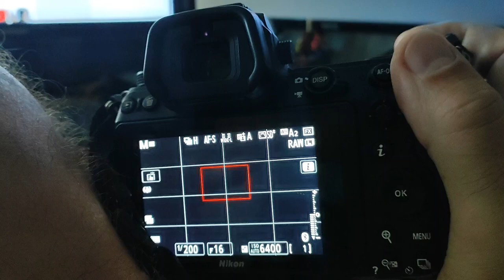Low Light AF, Nikon z7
Shows the effect of the low-light AF mode in the EVF.